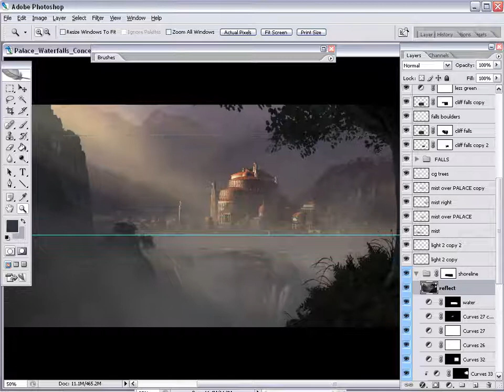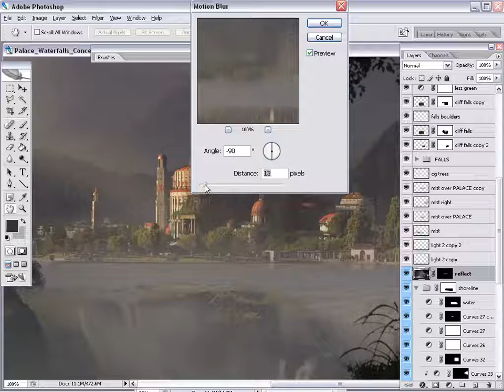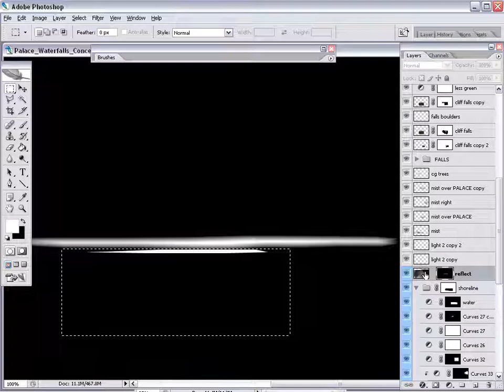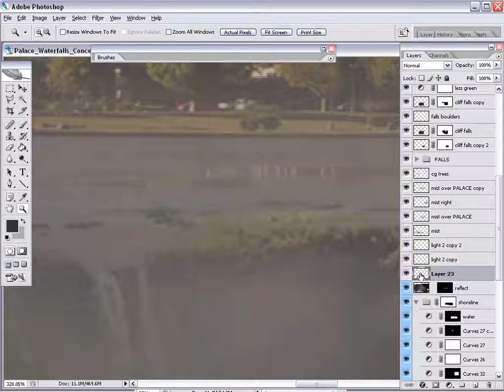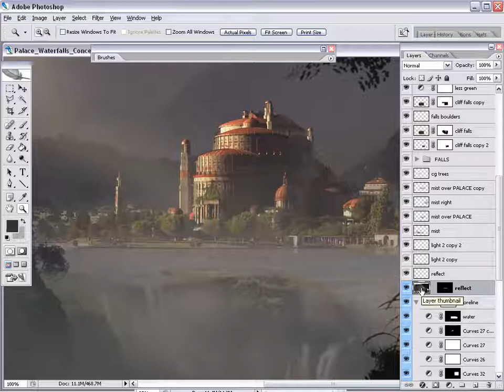10.Matte Painting Production Techniques - Matte Painting for Film (with Chris Stoski)-Gonmon